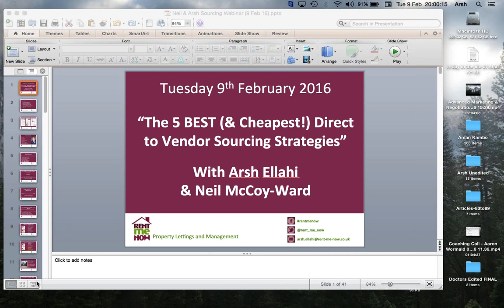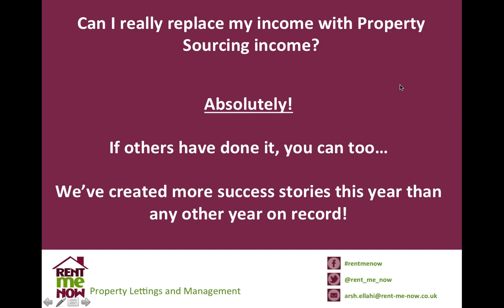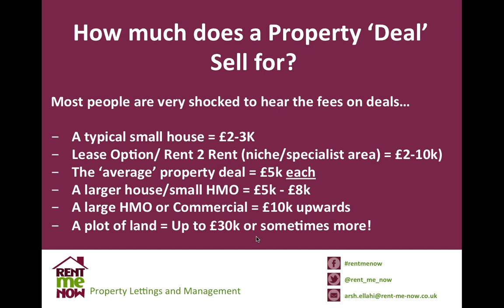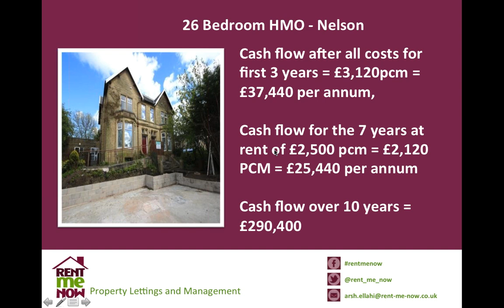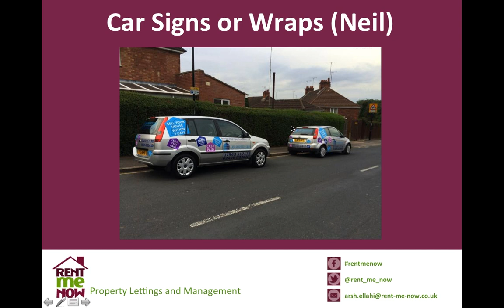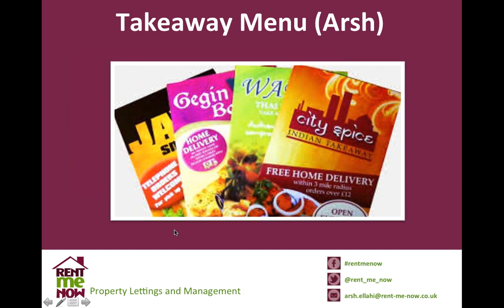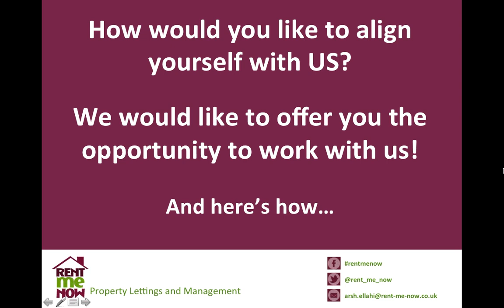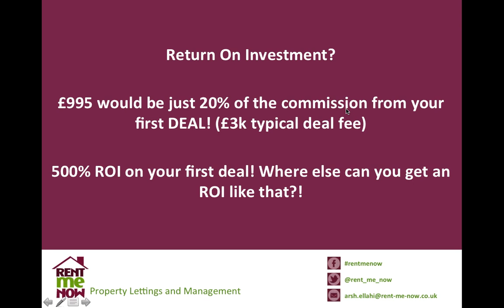The 5 most powerful and cheapest direct to vendor sourcing strategies that hunt out BMV deals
On Tuesady 09 February 2016 Arsh Ellahi & Neil Ward shared their top 5 sourcing secrets.

Pause feel free to listen and share.

Thanks

Arsh